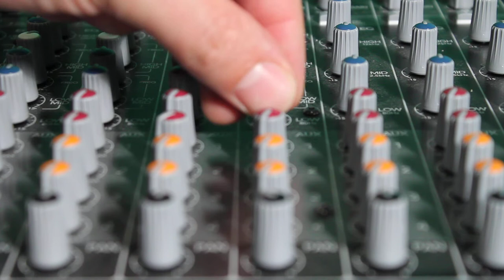Free HD Stock Footage: Turning Mixing Desk Knobs